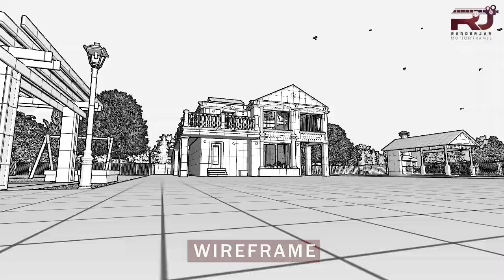Barn Birch Private Villa 3D Walkthrough